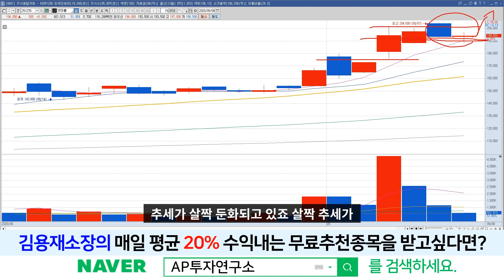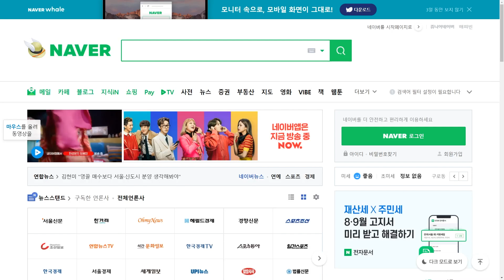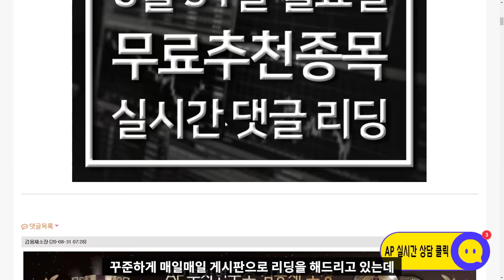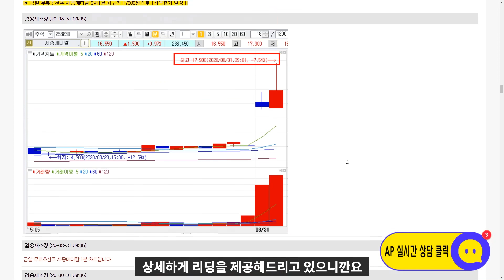넷마블(251270) - 어떤움직임을 보이더라도 당황하지 말자!